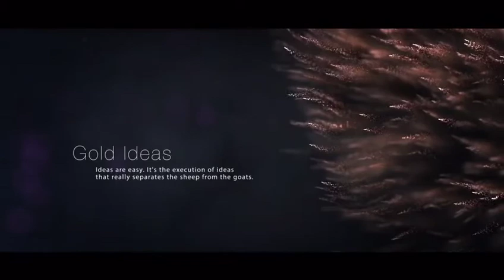Cosmident Dr Marco Tudts